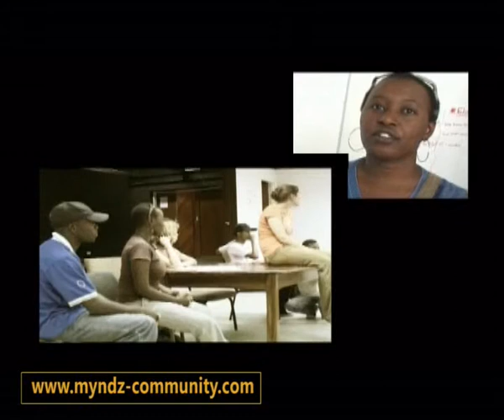PAY Program - Volunteers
Synopsis: Part 1
Organisational Profile on PAY( Physically Active Youth) Programm provides a support system to help youth stay in school and prepare them for their exam(grade 10 & 12). Tutors are volunteers from the University of Namibia who mentor the participants and help them with their program activities.Preview to the documentary
1. Director:     Jotham K. Ngotho
2. Director of Photography:  Kiiru Ngotho, Jotham
3. Editor:               Kiiru Ngotho Jotham
4. Grpahics   Macharia Samuel Ngotho
5. Audio Post Production  Ezikiel Kariuki Ngotho
6. Make-up Artist  -
7. Gaffer   -
8. Script/storyboard   Kiiru Ngotho
9. Production Manager  Nande Kayala
10. Film Title:   PAY Program
11. Artist:
12. Language:   English
13. Genre:        documentary -- education
14. Format:       DVD - PAL
15. Length:      00:05:30:17
16. Production Year:    2005
17. Commissioned by:      Marie -- Jean Ndiriba

18. Producer:        Myndz Commuinity

19. Executive Producers  Physically Active Youth [PAY Programme]

20. Name of Production Firm: MYNDZ COMMUNITY
     "Bringing Media to Your Community"